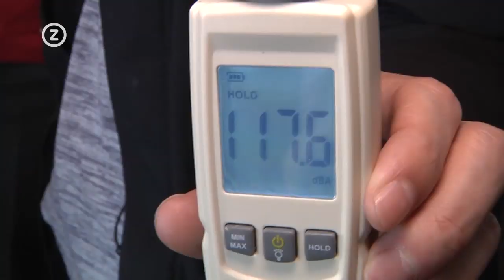De Derde Helft, 18 maart 2019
De negende aflevering met als gasten kickbokser Anis Karkach, de voorzitter van voetbalclub Kloetinge Jan-Kees de Bruine en de korfbalzussen Aïsja en Naomi Zuidweg van Swift uit Middelburg.